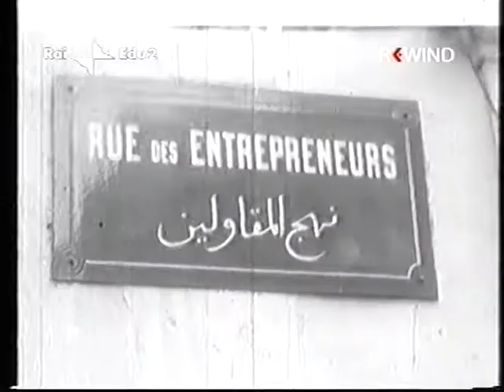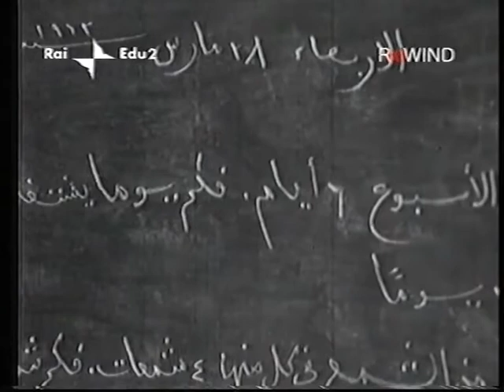RT Rotocalco televisivo - Fronte di Liberazione Algerino (1962)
In questa puntata: I profughi Algerini nei campi di accoglienza di Tunisi.

Rubrica d’attualità condotta da Enzo Biagi nel 1962, che per la prima volta porta in televisione lo stile giornalistico del rotocalco

Nove puntate, in ciascuna delle quali brevi inchieste trattano, proprio come un settimanale della carta stampata, di politica interna e estera, di cronaca e di costume.